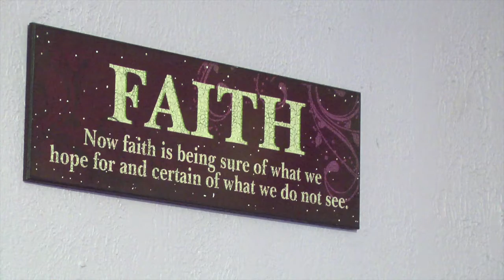GivingTuesday Winner - Hannah's House